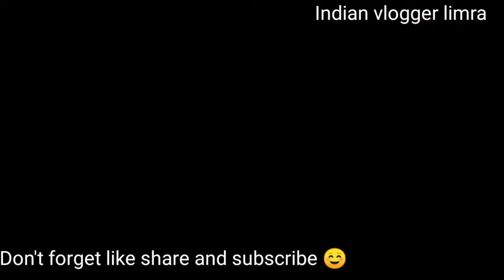Alif likhte huwe Minsa .new video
1 indian vlogger limra
2 vlog
3 vlogger
4 Minsa jaan
5 hindi vlog
6 new vlog